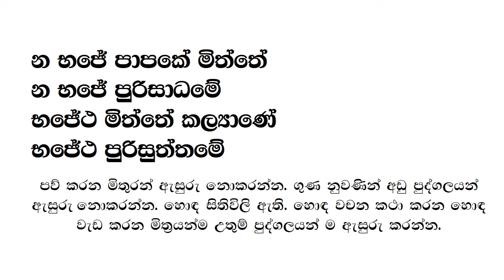ගාථා හුරුව - දහම් පාසල - 3 ශ්‍රේණිය 14 - 2 නභජේ පාපකේ මිත්තේ